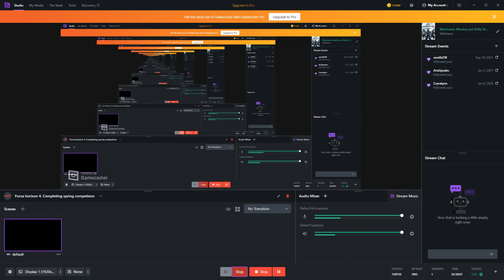Warframe, Need Money For Trophies